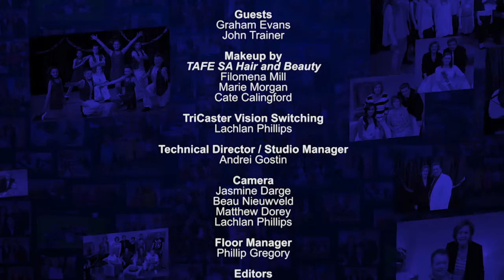Our Time ep 204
On this episode of Our Time, Ken Dickin talks to Graham Evans – former officer of the Australian Air Force Cadets, about their upcoming 75th anniversary, and Malcolm Harslett chats with one of South Australia's longest serving Mayors, the Hon. John Trainer, Mayor of West Torrens Council.